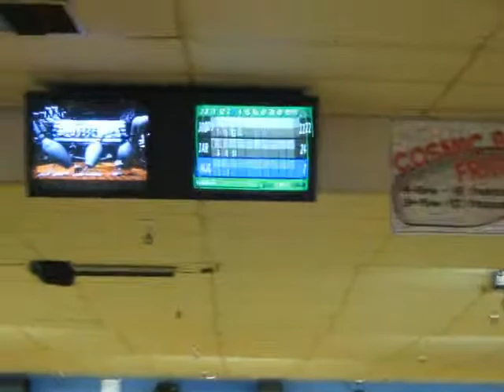Fun at Molalla Bowl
11/7/2009 - Our junior bowling league...